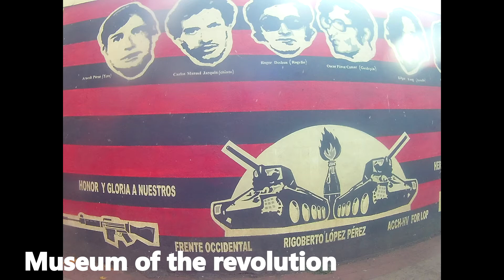Discovering Leon,Nicaragua 2017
Nicaragua - leon
León is one of the oldest cities in Nicaragua.
León is named after León, Spain. After independence, the elites of León and Granada struggled over which city would be the capital. León was dominated by the liberals and Granada by the conservatives. The fighting ended when Managua became the capital.